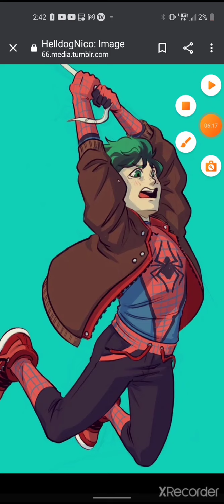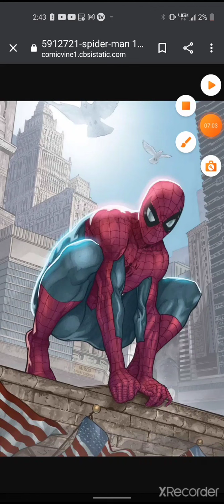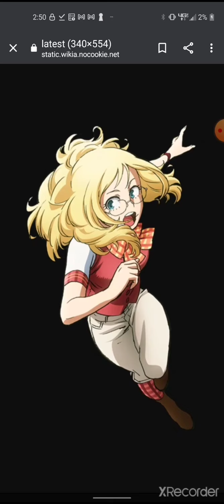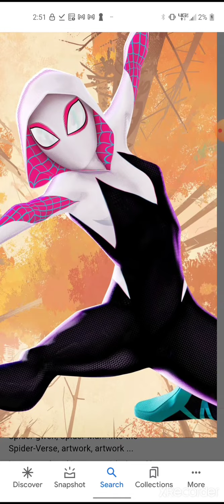what if Deku was Spider-Man part 2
I do not own any of the pictures or photos or an art or art in general tie shown in this video these are all only by their respective artists and photographers